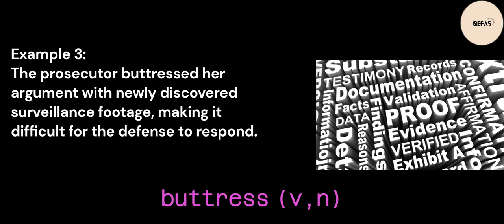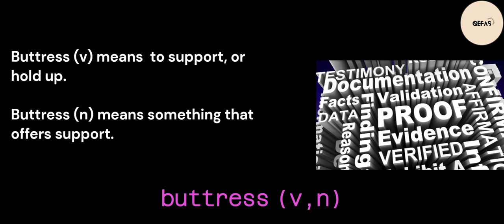Word of the Day - BUTTRESS. It'll boost your scores in exams such as GRE, TOEFL, ETS, TOEFL, UTME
Dear students and avid learners, QEFAS is publishing daily Word of the Day - BUTTRESS. This will help you develop and master new vocabularies effortlessly. This will help students preparing for examinations such as GRE, TOEFL, ETS, TOEFL, UTME, WAEC, PTE and so on. We carefully selected examples, pictures and animations that will help improve learning experience for everyone.